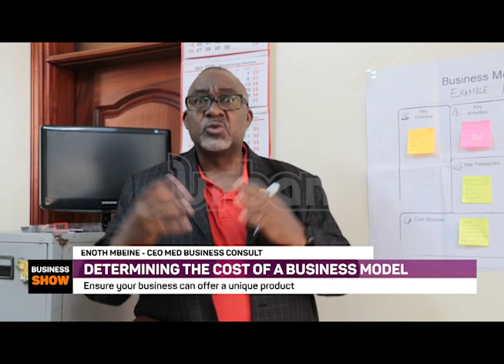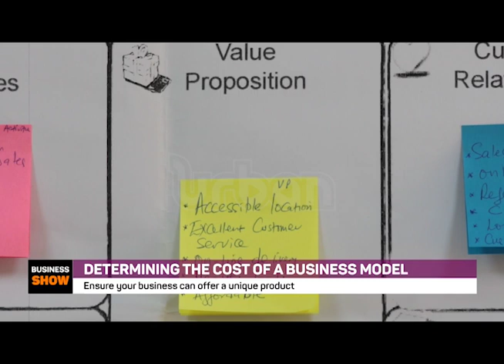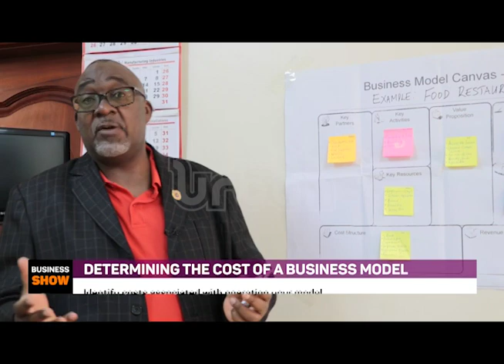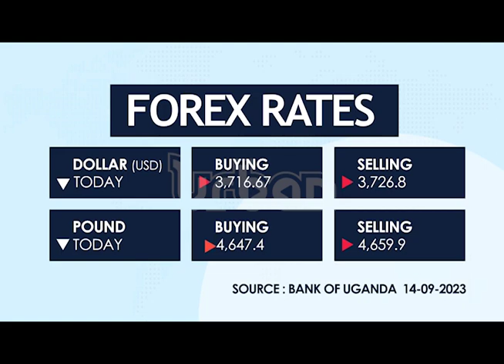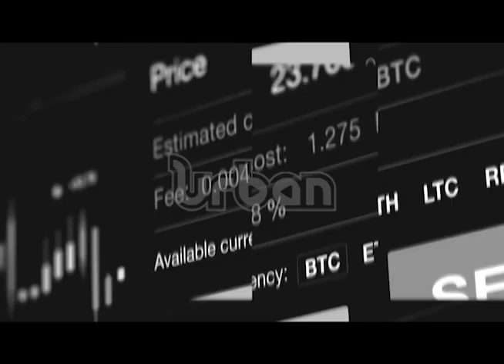The Business Show: Turning trash into treasure.